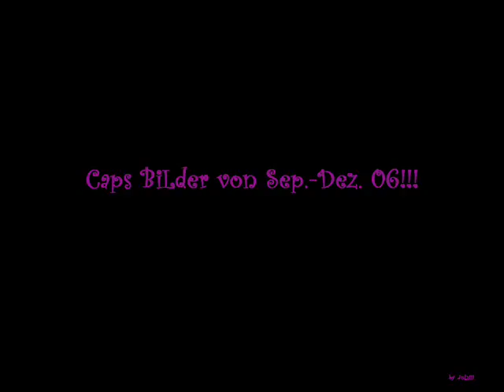Vienna Caps Bilder Sep.-Dez.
Paar BiLder vom September bis Dezember